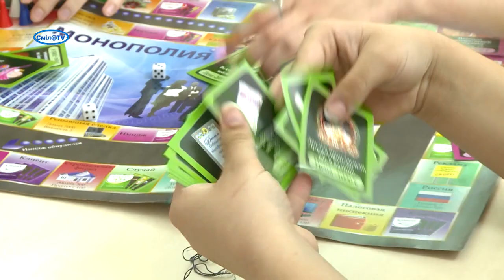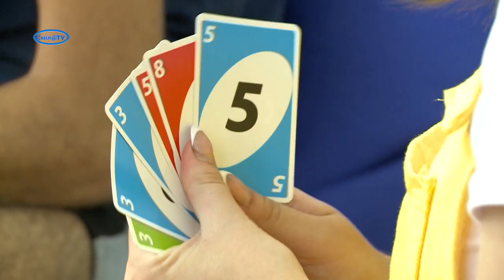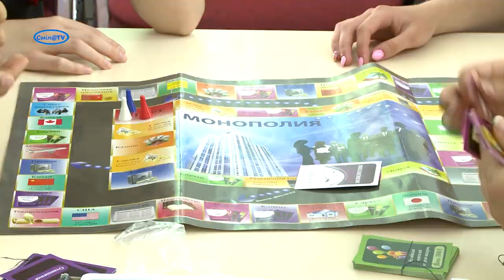Простір «Всі свої» об’єднує активну молодь Сміли